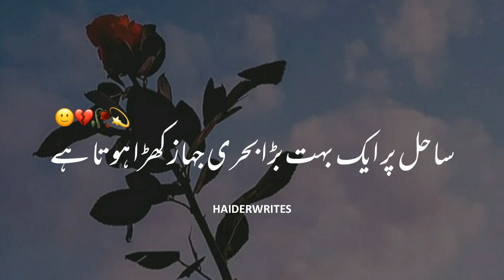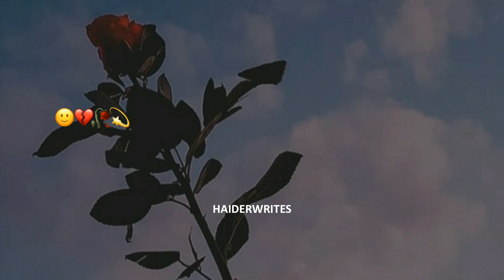Beautiful Heart Touching Urdu lines🍂 | Story No 2 | Haider Writes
Voice : Saqlain Haider

Editior : Saqlain Haider

Label : Haider Writes